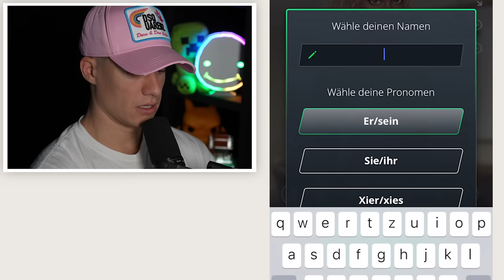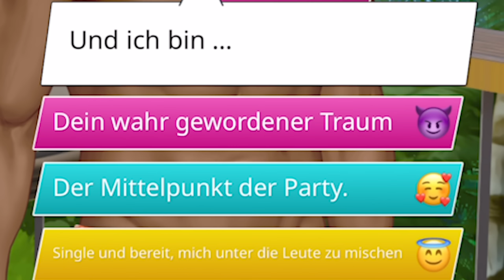Ich mache bei "TOO HOT TO HANDLE" mit !! 😱🔥